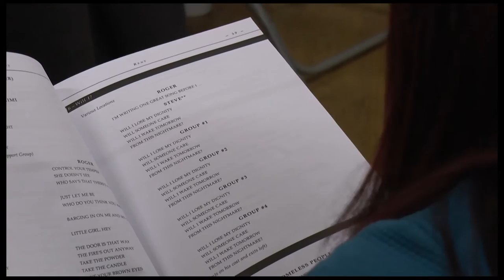Behind the Scenes: from Band Call to Dress Rehearsal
A behind the scenes look at Encore Productions and their preparations for their stage performance of RENT at The Brindley Arts Centre in Runcorn. This video begins with them rehearsing with a live band, singing the famous duet 'Take me or Leave me', and soon transitions to their dress rehearsal where they could finally see their creation in full on stage, with help from their director, Dargie Lynch. We see this during the fun, and bubbly number 'Today For You'. Filmed and edited by Shelby Walker.
Cast:
Lottie Quick
Hayley Northey
Adam Newey
Abby Harkness
Claire Cannon
Becca Hatch
Michele Dean
Neil Atherton
Paul Blakeson
Ruth Ennion
Kit Philips
Mark Farrent
Natalie Hayes
Jimmy Dean
Dan Richter
Laura Cupit
Chris Fox
Gary Jones McCaw
Vicky Caves
Pamela Dick
Megan Butler
Catherine Rooney
Sarah Pomfret
Dawn Lloyd
Jane Newey
Alan Malin

Band:
Wayne Oaks
Mike Ciaputa
Kevin Bates
George Grundy